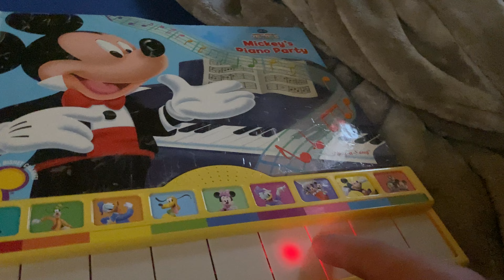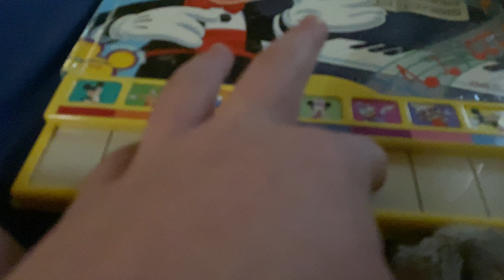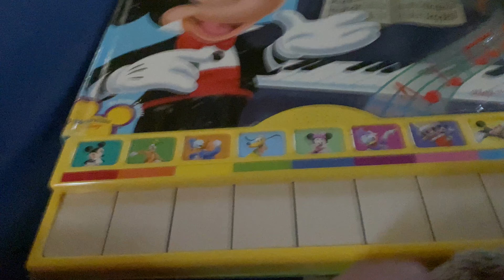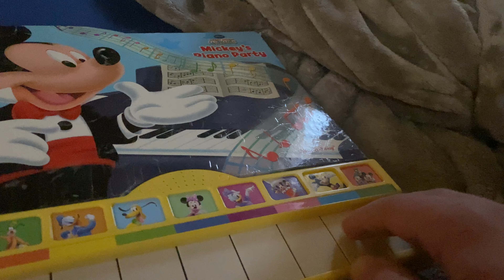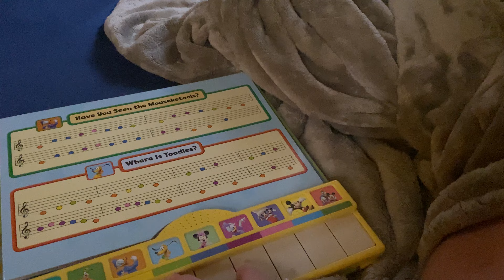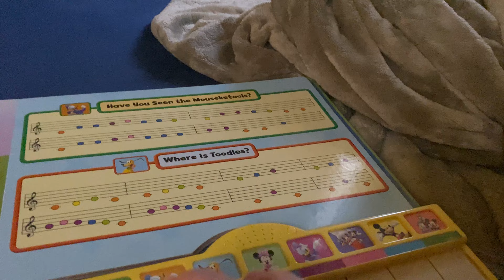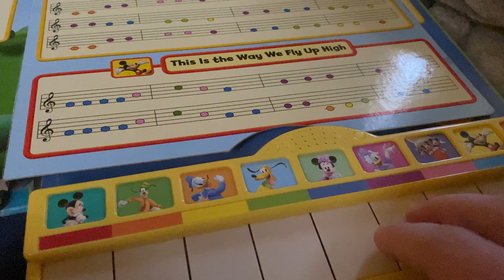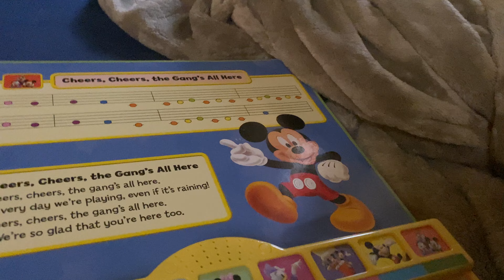funny songs which you might sing along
haha I did the funny